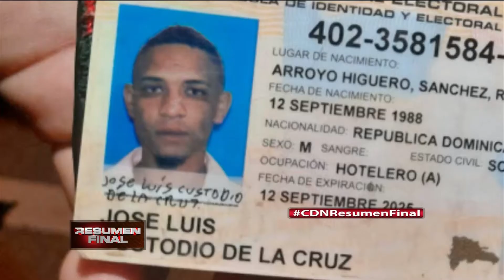Muere hombre al chocar motocicleta con camioneta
Un hombre murió al chocar la motocicleta que conducía con una camioneta en el tramo carretero Las Garitas el Majagual del paraje de Arroyo Higuero del municipio de Sánchez, provincia de Samaná.